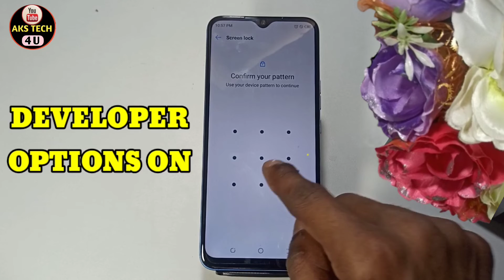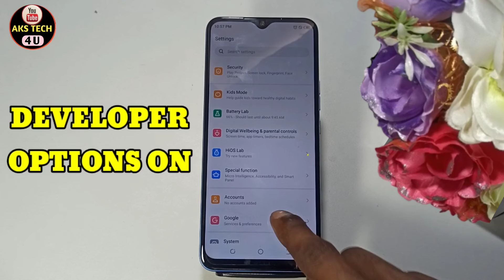How To Enable Devloper options in Tecno Spark 8C | Tecno Spark 8C में Devloper Options कैसे On करें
Hello Friends
How To Enable Devloper options in Tecno Spark 8C | Tecno Spark 8C Devloper options कैसे

AksTech4u , How to enable Devloper option in Tecno Spark 8C , How to enable Devloper options in Tecno Spark 8C , Devloper options in Tecno Spark 8C ,
Devloper option Tecno Spark 8C ,Tecno Spark 8C Devloper options ,Tecno Spark 8C mai Devloper options kaise karein,
Tecno Spark 8C night mode kaise karein,Tecno Spark 8C reading mode, Devloper options Tecno Spark 8C ,
 Tecno Spark 8C Devloper options, how to enable Devloper options in Android, Devloper options ,how to,enable, Tecno Spark 8C devloper options,